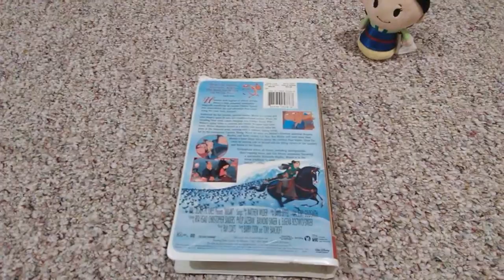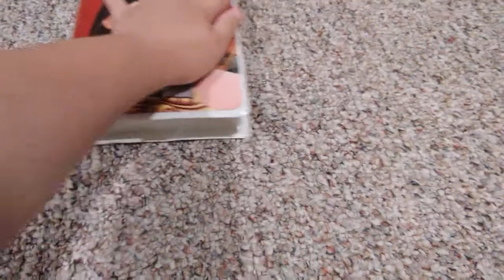VHS Review #38: Mulan Late 1998/Early 1999 VHS (Masterpiece Collection Edition)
This is VHS Review #38, featuring Mulan. Requested by Sophie Hanssel.